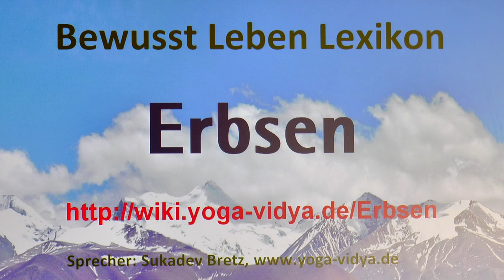Erbsen‏‎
Erbsen‏‎ - kurzer Vortrag mit einigen interessanten Einsichten Erfahre einiges zum Thema Erbsen‏‎ in diesem Kurzvortrag. Der Yogalehrer und Spirituelle Lehrer Sukadev Bretzbehandelt hier das Wort, den Ausdruck Erbsen‏‎ aus dem Geist des Humanismus und des ganzheitlichen Yoga So kommt er zu einigen interessanten, auch diskussionswürdigen Gedanken.
Das Substantiv Erbsen‏‎ steht im Kontext von Landwirschaft, Küche, Essen, Nahrung, Trinken. Seminare zum Thema Mantras und Musik Infos über Mardhana Massage Ausbildung

Diese Kurzabhandlung mit Überlegungen zu Erbsen‏‎ ist ein Video im Rahmen des Bewusst Leben Multimedia Lexikon von Yoga Vidya, Teil des umfassenden Lexikons zu Yoga, Meditation, Ayurveda, Spiritualität, Gesundheit, Philosophie, Religion und Psychologie